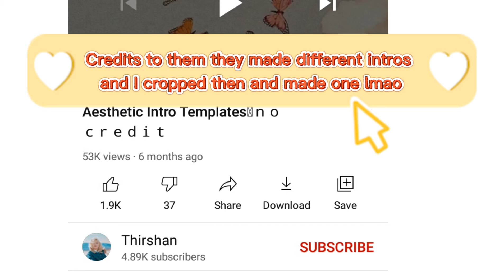My new Intro 💞💞